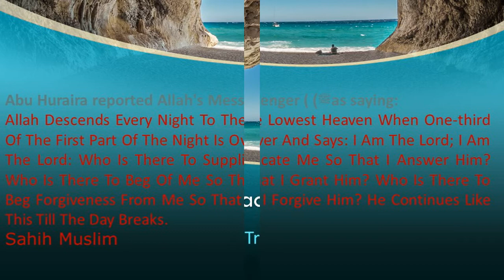006 # English # A Big Treasure # Finding Peace